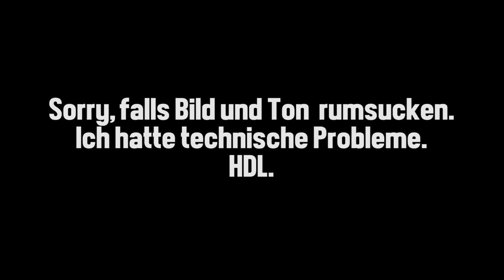SECOND HAND TRY ON HAUL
Heute gibt's nach langer Zeit mal wieder einen Second Hand Try on Haul. Fashion, fashion, fashion!